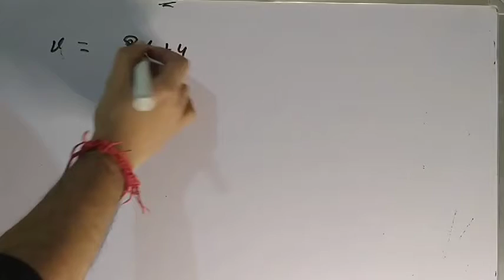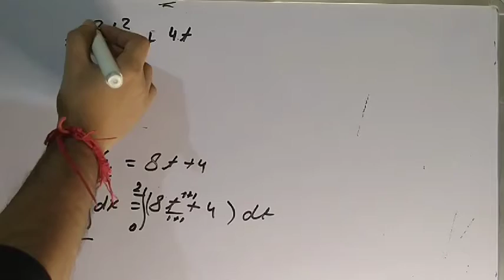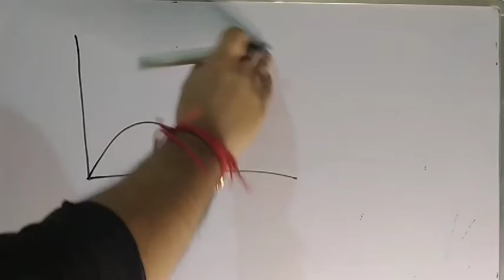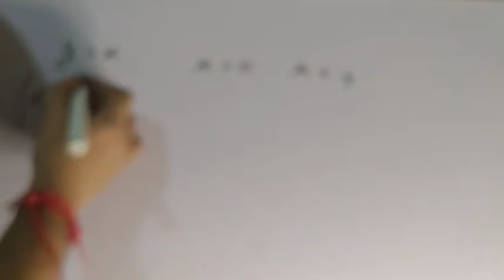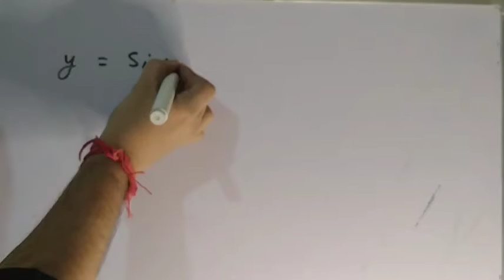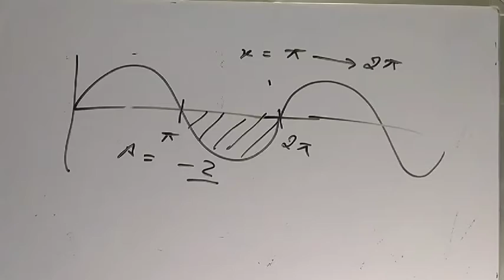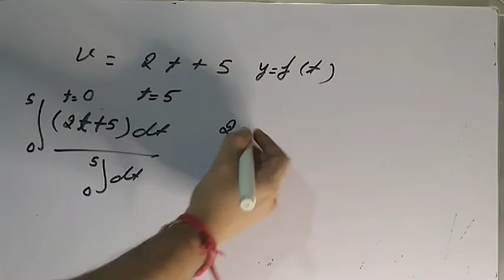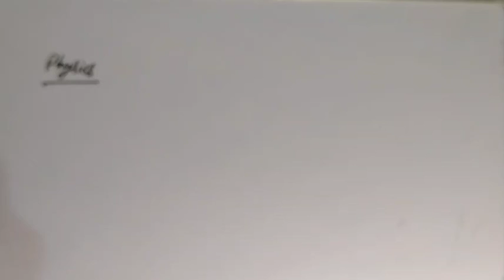Part-4 | Integration | Basic maths | Physics | Rankers | JEE | NEET | Class 11th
Dm for any doubt or inquiry